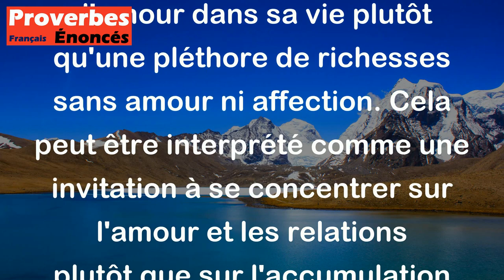Mieux vaut pleine la main d'amour que des richesses plein le four. - Proverbe Breton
Ce proverbe breton suggère que l'amour est plus important et plus gratifiant que les richesses matérielles. Il est préférable d'avoir beaucoup d'amour dans sa vie plutôt qu'une pléthore de richesses sans amour ni affection. Cela peut être interprété comme une invitation à se concentrer sur l'amour et les relations plutôt que sur l'accumulation de biens matériels.